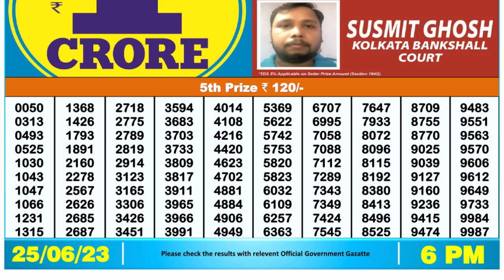🔴Dear Lottery Sambad Live 6pm today 25.06.23 Nagaland State Lottery Result